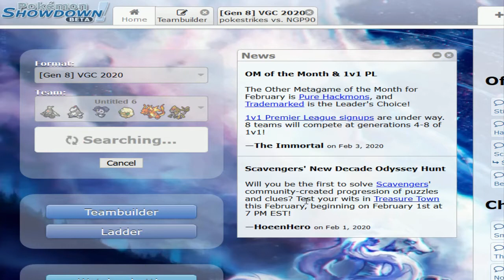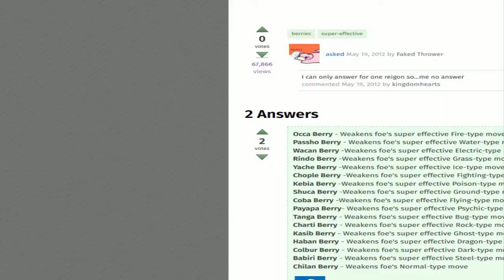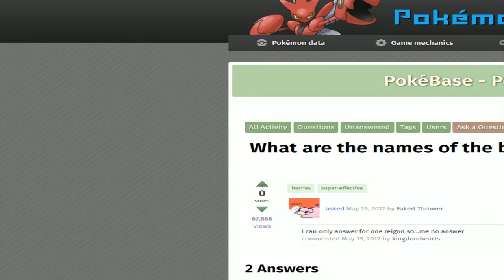Pokemon Showdown Sword & Shield VGC 2020 Team Testing: Throat Spray Kommo G-Max Charizard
Testing out a new team Kommo and Gigantamax Charizard.